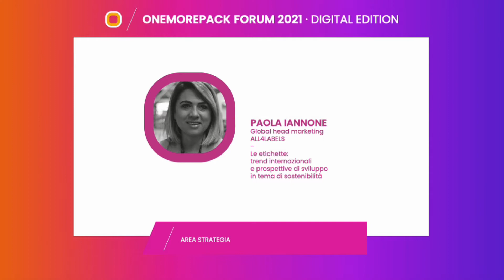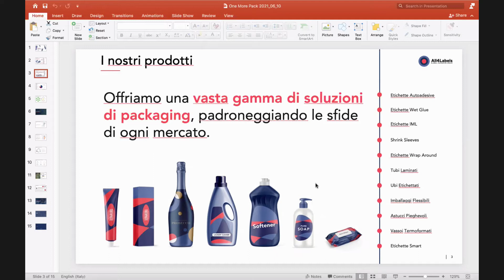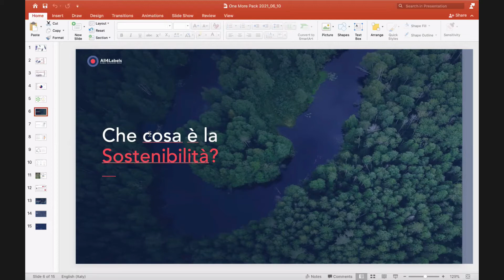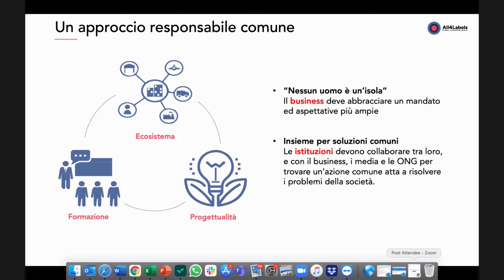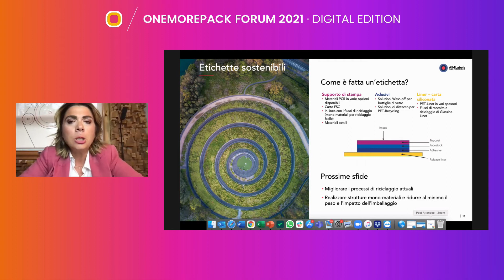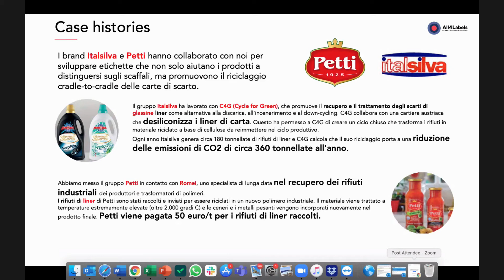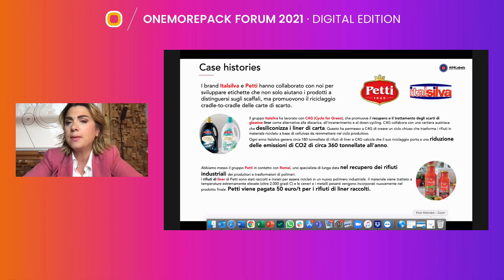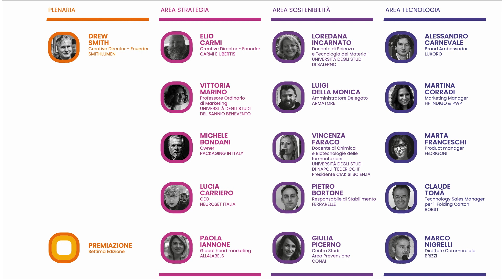Le etichette: trend e prospettive di sviluppo in tema di sostenibilità / Paola Iannone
𝙇𝙚 𝙚𝙩𝙞𝙘𝙝𝙚𝙩𝙩𝙚: 𝙩𝙧𝙚𝙣𝙙 𝙞𝙣𝙩𝙚𝙧𝙣𝙖𝙯𝙞𝙤𝙣𝙖𝙡𝙞 𝙚 𝙥𝙧𝙤𝙨𝙥𝙚𝙩𝙩𝙞𝙫𝙚 𝙙𝙞 𝙨𝙫𝙞𝙡𝙪𝙥𝙥𝙤 𝙞𝙣 𝙩𝙚𝙢𝙖 𝙙𝙞 𝙨𝙤𝙨𝙩𝙚𝙣𝙞𝙗𝙞𝙡𝙞𝙩𝙖̀
speech di 𝗣𝗔𝗢𝗟𝗔 𝗜𝗔𝗡𝗡𝗢𝗡𝗘 / 𝘎𝘭𝘰𝘣𝘢𝘭 𝘩𝘦𝘢𝘥 𝘮𝘢𝘳𝘬𝘦𝘵𝘪𝘯𝘨 𝘈𝘭𝘭4𝘓𝘢𝘣𝘦𝘭𝘴

OneMorePack FORUM digital edition / 10 giugno 2021 / area strategia

OneMorePack è:
🏆 il PREMIO con due competizioni riservate ai professionisti e agli studenti di packaging design promosso da Grafica Metelliana
📈 il FORUM italiano sul packaging design, un'occasione di confronto e formazione su trend, tecnologie e i molteplici aspetti del settore.